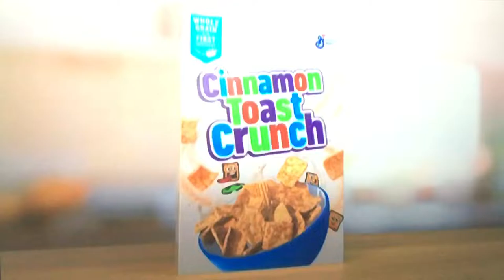Cinnamon Toast Crunch Commercial - Mini Golf (15 Sec) [Better Camera Angle; HD]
This video has a better camera angle, capturing the widescreen glory of this commercial, upscaled to 1080p HD resolution.

(This video was recorded by me using my IPhone 6s on August 31, 2022 at 7:11 PM while watching “Bruce Almighty” on the YTV channel.)

If you enjoyed this video, then be sure to post a Comment, hit the Like button, Share this video with your friends, and Subscribe to my channel for more awesome videos!